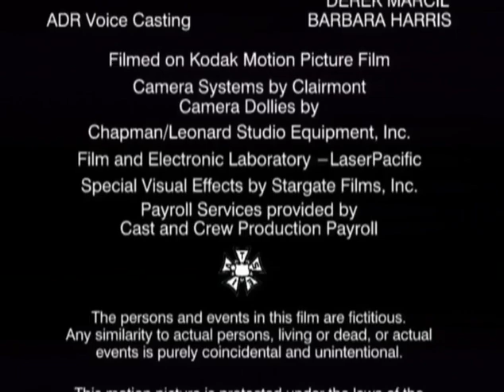Mike Jacobs, Jr. Productions/Dream City Films/Disney Channel Originals (1999/2002)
Seen on a Disney Channel USA print of "The Thirteenth Year".